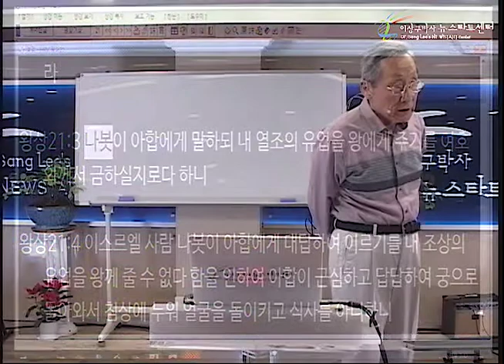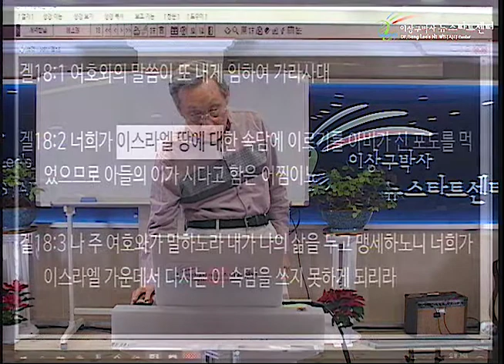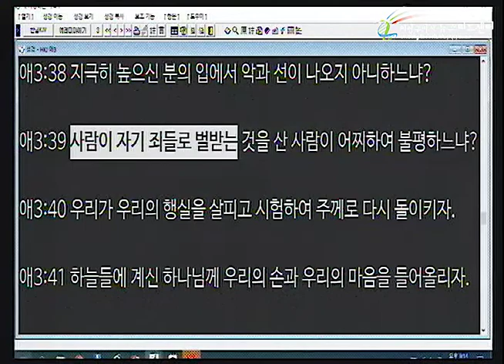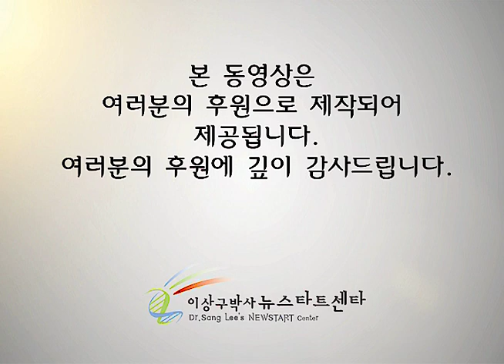H234 09 조상의 죄로 후손이 벌을 받는가?